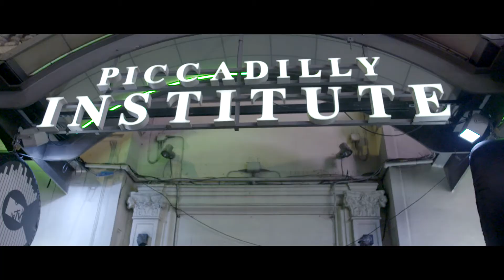Club MTV @ Piccadilly Institute London 4th September